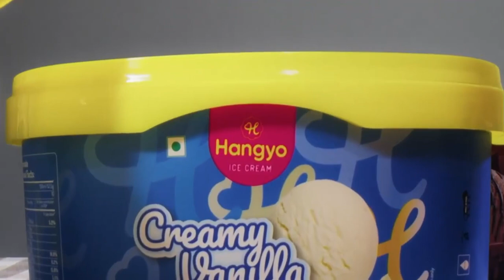Hangyo ice cream| Ice cream products